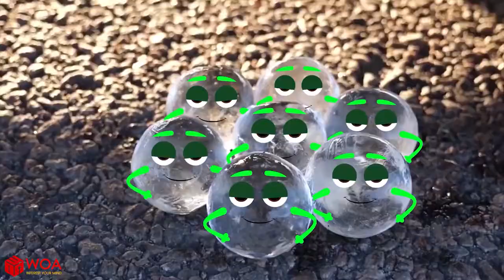Crushing Crunchy & Soft Things by Car! EXPERIMENT Doodles Car vs Ice Block komik ve eğlenceli anlar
Crushing Crunchy & Soft Things by Car! EXPERIMENT Doodles: Car vs Ice Block | Woa Doodles
Woa Doodle is a channel that gives you new perspectives on life based on ordinary things!
This video has reference the following authors: My EXPERIMENTS, and other authors
We have edited and added value to the product by adding Doodles technology, feel free to contact us in advance if you have any copyright issues, we always listen seriously to the suggestions . Thank you to the authors.